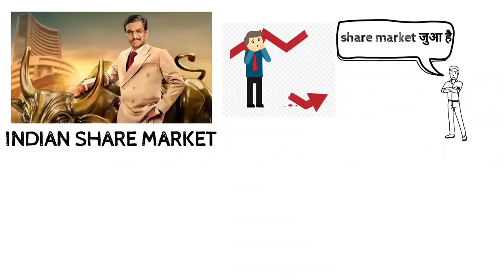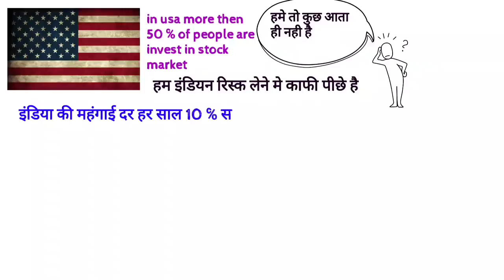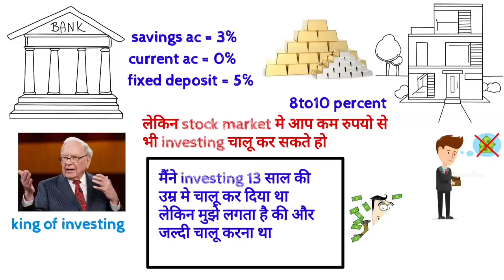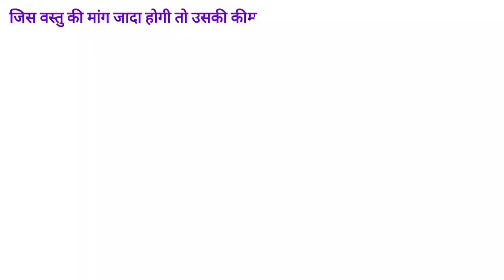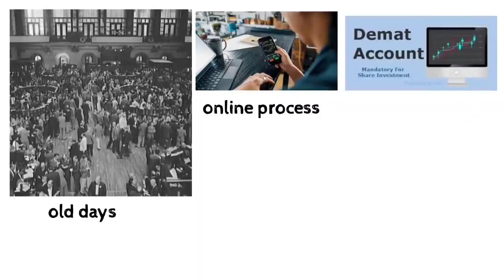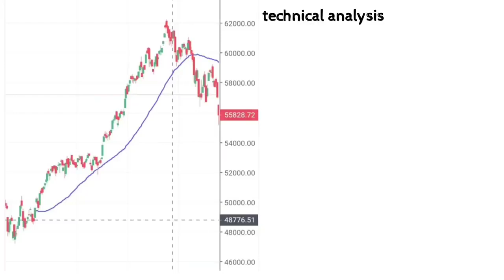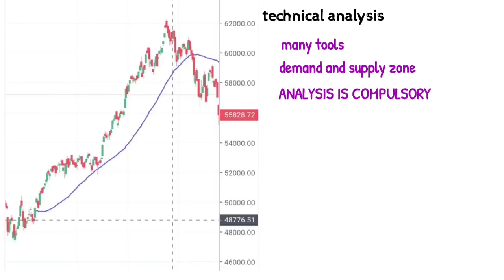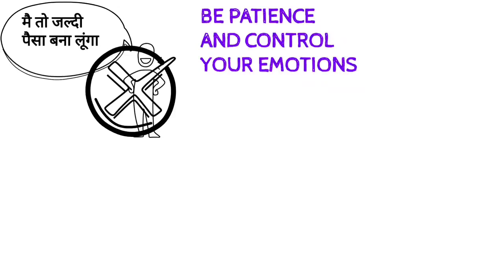शेयर बाजार बहुत ही आसान भाषा में। HOW TO INVEST IN SHARE MARKET. BASIC OF STOCK MARKET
learn what is share market